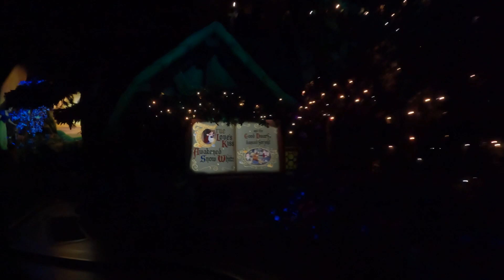Snow White's Enchanted Wish Front Row POV - Disneyland Rides 2022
Say goodbye to Snow White's Scary Adventures and hello to Enchanted Wishes! It is such a delight to see the original Disney Princess, Snow White, on a ride in Fantasyland where she belongs! I love seeing her in the storyline with her friends and her Prince Charming :)

But, I'm not gonna lie, the Evil Queen steals the show on the ride! She has the coolest transformations and special moments - check out when she turns around in front of the mirror and instantly ages! These scenes may be a little scary for younger riders, but they will be so swept up in the enchantment that I think they will be dreaming of happily ever afters when they get off the ride at the end.

This original dark ride has guests riding a mine cart through Snow White's story, including a rather dungeon. Young children and toddlers might be a little nervous or frightened of the Evil Queen and a dark, scary scene where the Seven Dwarfs save Snow White. Make sure that your little ones are sitting right next to you in the mine cart and not in the front by themselves if you think these scenes might be too scary for them.

00:00 - Ride Begins
00:14 - Snow White & 7 Dwarfs Party
00:25 - Evil Queen
00:33 - 7 Dwarfs Mine
00:50 - Magic Mirror
01:08 - Evil Queen's Dungeon
01:28 - 7 Dwarfs Chase the Queen
01:33 - True Love's Kiss
01:50 - They Lived Happily Ever After

Filmed at Snow White's Enchanted Wish, Fantasyland, Disneyland on May 22, 2022 - shot on GoPro 10